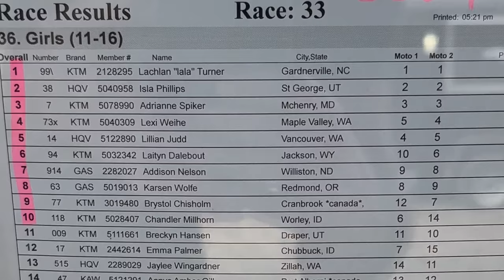NEVER EVER GIVE UP | Loretta Lynn Washougal Regionals 🏁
Thank you for all the continued support!!! We couldn't make this happen without you.

Lillian is on a 2020 105cc Supermini in the Girls Class.

Facebook: Total Epicness (Skits) and Vlog Epicness (Shorter Vlog Clips)